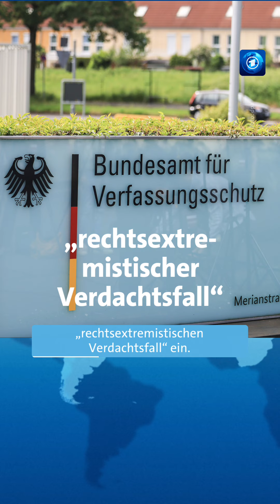Sollte die AfD bei den Landtagswahlen gewinnen, könnte eine Koalition schwierig werden.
In Brandenburg regiert derzeit eine Koalition aus SPD, CDU und Grünen unter der Führung von Ministerpräsident Dietmar Woidke (SPD). In Thüringen regiert Ministerpräsident Bodo Ramelow (Die Linke) mit einer rot-rot-grünen Minderheitsregierung. In Sachsen bilden bislang CDU, SPD und Grüne die Landesregierung. Regierungschef ist dort Michael Kretschmer (CDU).
Im Vergleich zum Westen Deutschlands gehen in den ostdeutschen Bundesländern tendenziell weniger Menschen wählen, obwohl sie es dürften.
In Brandenburg findet die Wahl am 22. September statt, in Thüringen und Sachsen wird bereits am 1. September gewählt. Alle aktuellen Informationen und tagesschau24 im Livestream